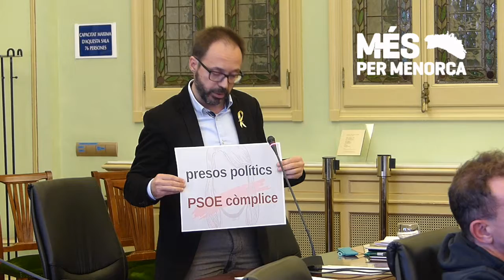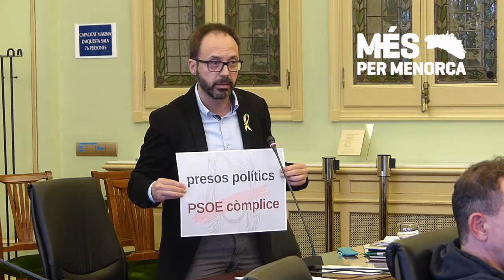Josep Castells renuncia a intervenir en el debat parlamentari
El diputat menorquinista Josep Castells ha renunciat al seu torn durant la compareixença del conseller Martí March, amb motiu de la vaga del 8 de novembre i com a protesta per la situació que es viu a Catalunya, on hi ha "presos polítics". A més, ha acusat el PSOE de ser còmplice de la situació.